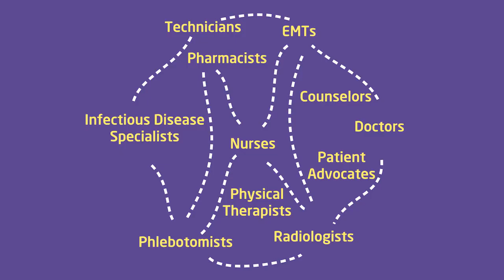Career 911: Your Future Job in Medicine and Healthcare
The path to choosing a career can be one of the most exciting and surprising moments in your life! Career 911: Your Future Career in Medicine and Healthcare is a massive open online course (MOOC) that will introduce you to health careers and help you build skills for your career journey, including: articulating your personal story, resume and cover letter writing, job search, interviewing, professional networking, and professional communications.

The course features more than 50 different professors and guests who represent a wide range of health professions and who share their personal stories and career journeys.

The course is also a resource through which educators and parents can support students' career readiness.

Career 911 was created by Northwestern University Feinberg School of Medicine Dr. Melissa A. Simon: “I’m a first-generation college student, and I grew up in the bottom 1 percent in Detroit. These struggles and trajectory toward a career in medicine directly impacted and informed my decision to create this MOOC."